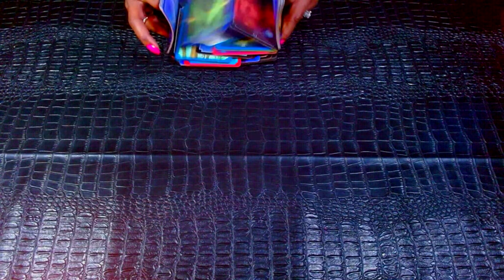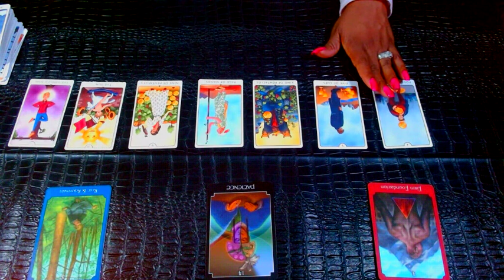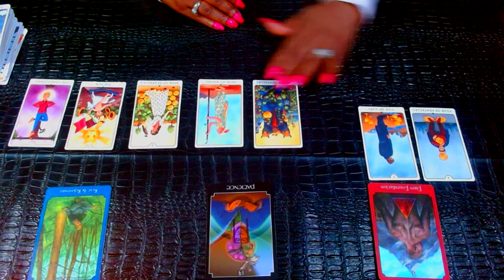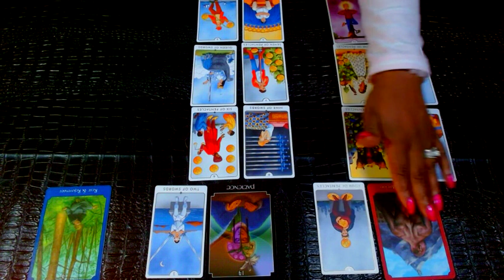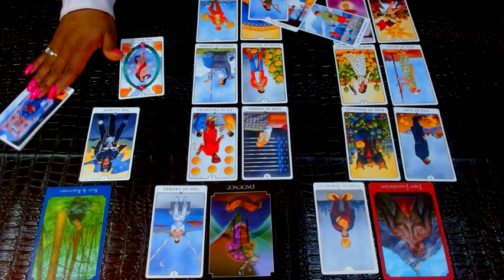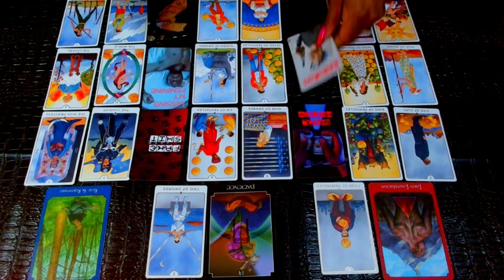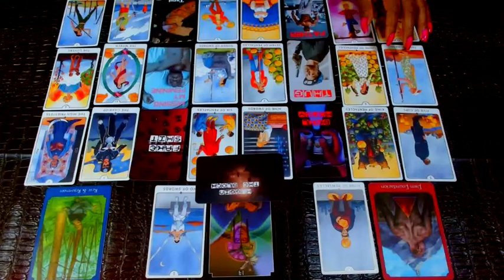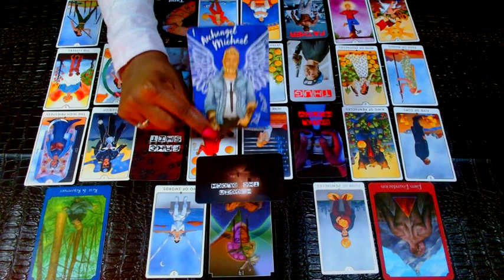ARIES: THE 👹NARCISSIST👹 IN YOUR LIFE - Crazy🤨 & Deranged🤯!!!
-BMHP

PERSONAL READINGS:

Please send your questions by email and your payment your preferred method of payment. Once payment is confirmed, your pre-recorded Personal Reading will be sent to your email. In the subject box, please include the reading type and any add-ons.

GENERAL QUESTIONS
1 Question/10 min ($20)
2 Questions /20 min ($40)
3 Questions/ 30 min ($60)
Unlimited Virtual Reading /1hr max ($120)

ADD ON'S
Career/15min ($15)
The Third Party Read/20 min ($20)
Deep Dive Their Background/30 min ($30)
You vs Them/45 min ($45)
The Ring Reading for Married 30 mins/($50)
What's Causing The Issue/ 1hr ($60)

$blackmadonnahp
ZELLE